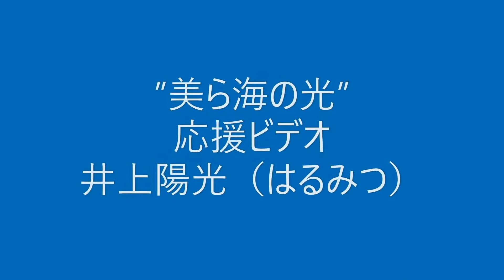0722用カリフォルニアからの応援メッセージ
◎振込口座